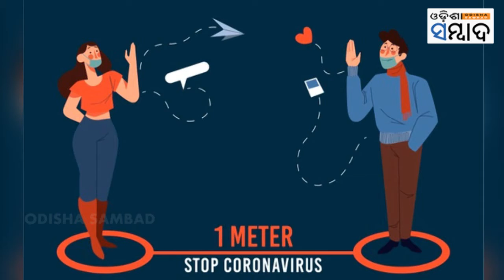Fight Against Corona Virus 5/ ଆଇଲାରେ କରୋନା ଭୂତ, ନଭାବିଲେ ଫସିଯିବା